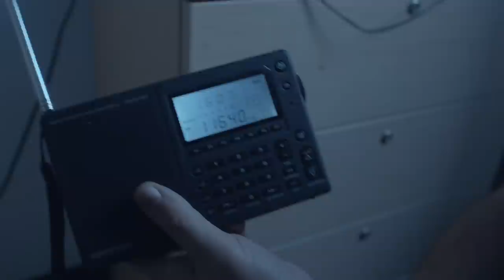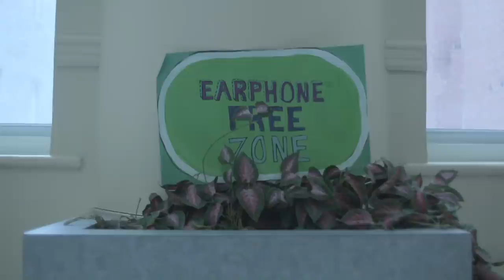TOMMY KRUISE - HERS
Starring Bogdan Chiochiu

Produced by Roméo & Fils / Martin Henri
Directed / Interviews by Martin C. Pariseau
Direction of Photography by Ariel Méthot Bellemare
Editing by  Xavier Lévesque
Sound Design by Alexis Demers
Color Grading by Thierry Sirois
Titles by JF Dumais

Special Thanks to the Douglas Mental Health University Institute